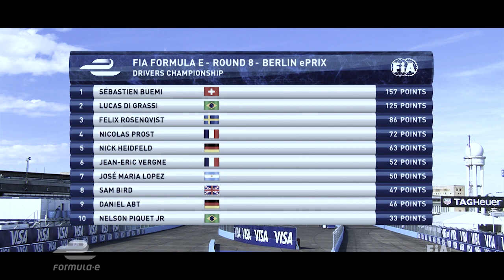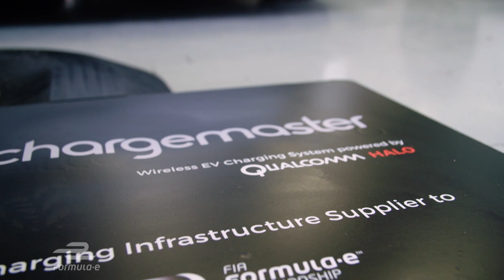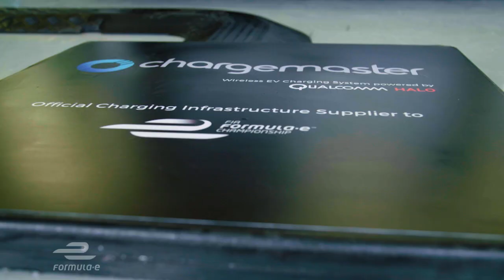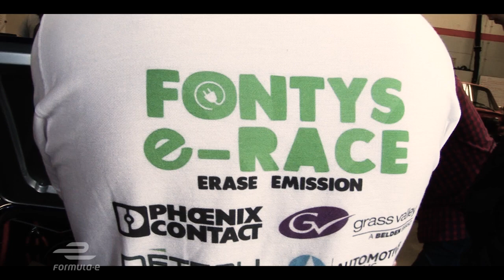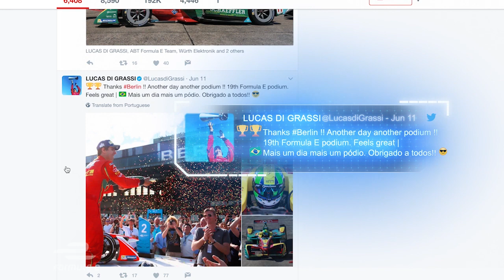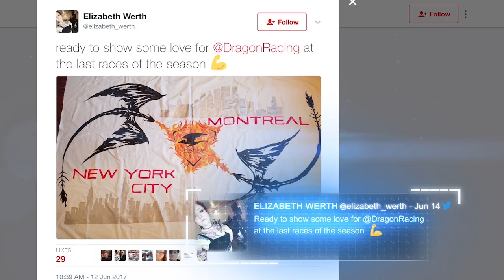Lucas di Grassi's Racing Career - Formula E: Street Racers - Full Episode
In this episode of Street Racers, Alain Prost returns to Monaco in the Renault ZOE e-Sport Concept, Sam Bird lets us in on his workout routine and we have a candid chat with Lucas di Grassi about his career, inspirations and future.